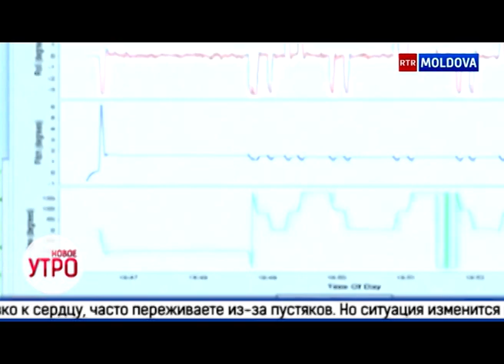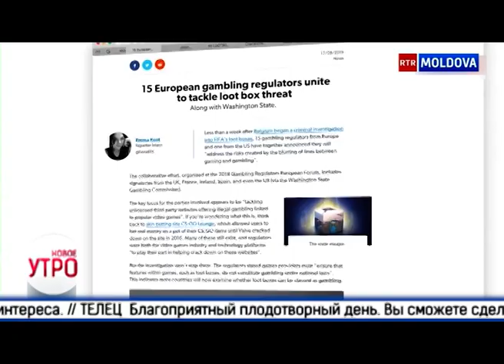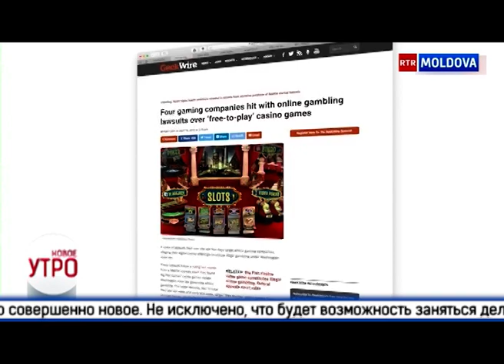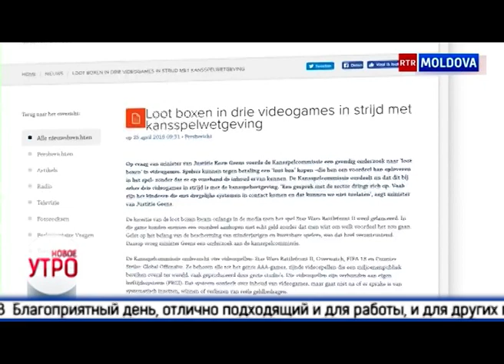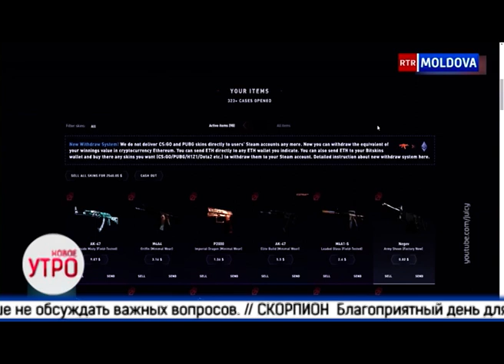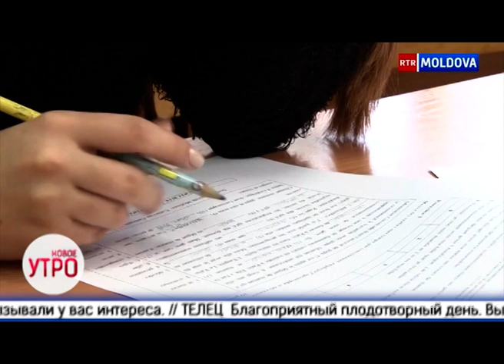Новое Утро! 02.10.2018